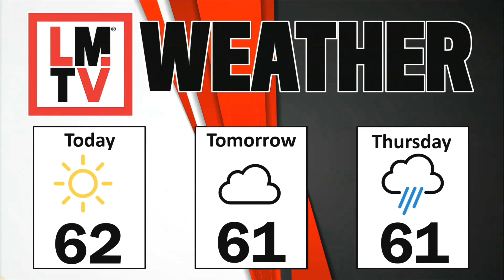LMTV HS News 10-10-23